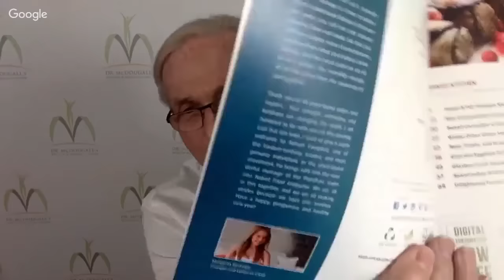Dr. McDougall, Q&A Session, Webinar 01/26/17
Topics: High Carb/Low Carb Diets and recent unbiased studies.
Kevin Hall from National Institute of Health. Diabetes and glucose monitors and why using them is not a good idea. How to revert diabetes with low cost and no side effects. How to age gracefully and how long we can expect to live if we eat a clean diet based on whole foods, plant based and starch centered. Fluoride, take it or leave it?
Ketosis and why it is NOT good to be on ketosis. Salt is not the real problem. So what is the real problem?